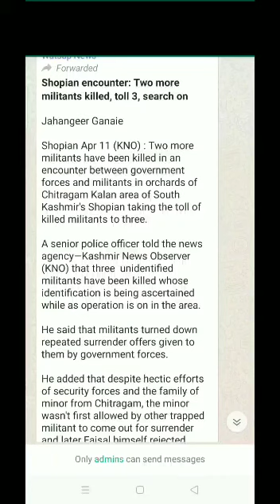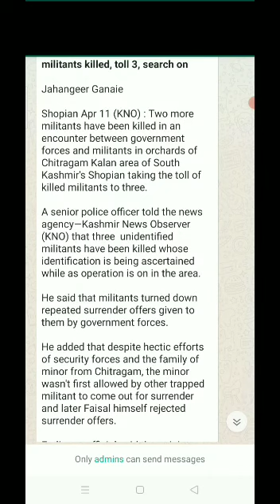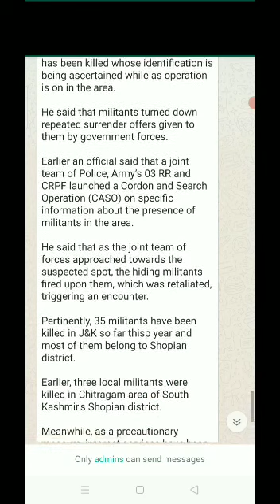Shopian encounter: Two more militants killed, toll 3, search on* Bijbehara encounter: One militant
*Shopian encounter: Two more militants killed, toll 3, search on*

Jahangeer Ganaie

Shopian Apr 11 (KNO) : Two more militants have been killed in an encounter between government forces and militants in orchards of Chitragam Kalan area of South Kashmir's Shopian taking the toll of killed militants to three.

A senior police officer told the news agency—Kashmir News Observer (KNO) that three  unidentified militants have been killed whose identification is being ascertained while as operation is on in the area.

He said that militants turned down repeated surrender offers given to them by government forces.

He added that despite hectic efforts of security forces and the family of minor from Chitragam, the minor wasn't first allowed by other trapped militant to come out for surrender and later Faisal himself rejected surrender offers.

Earlier an official said that a joint team of Police, Army’s 34 RR and CRPF launched a Cordon and Search Operation (CASO) on specific information about the presence of militants in the area.

He said that as the joint team of forces approached towards the suspected spot, the hiding militants fired upon them, which was retaliated, triggering an encounter.

Pertinently, 34 militants have been killed in J&K so far this year and most of them belong to Shopian district.

Meanwhile, as a precautionary measure, internet services have been snapped in Shopian, Kulgam and Anantnag districts—(KNO)

*Bijbehara encounter: One militant killed, operation on*

Jahangeer Ganaie

Anantnag, Apr 11 (KNO) : One unidentified militant has been killed in an encounter between government forces and militants in Semthan Village of Bijbehara area in South Kashmir's Anantnag district on Saturday

A senior police officer told the news agency—Kashmir News Observer (KNO) that one unidentified militant has been killed whose identification is being ascertained while as operation is on in the area.

Earlier an official said that a joint team of Police, Army’s 03 RR and CRPF launched a Cordon and Search Operation (CASO) on specific information about the presence of militants in the area.

Pertinently, 35 militants have been killed in J&K so far thisp year and most of them belong to Shopian district.

Earlier, three local militants were killed in Chitragam area of South Kashmir's Shopian district.